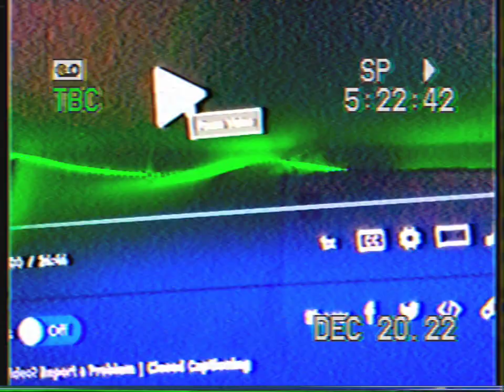PBS IN CHASKA MN